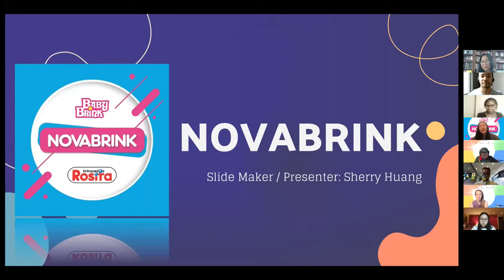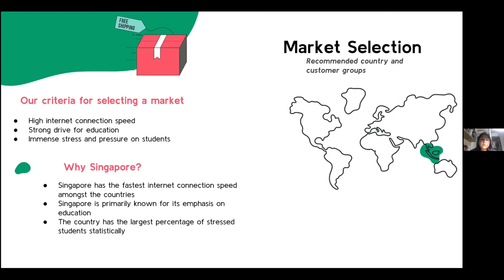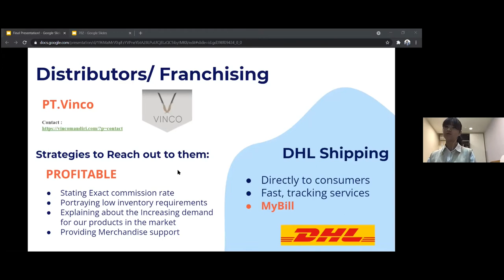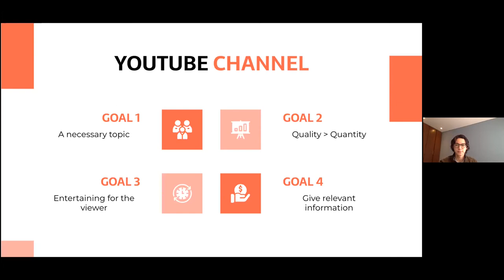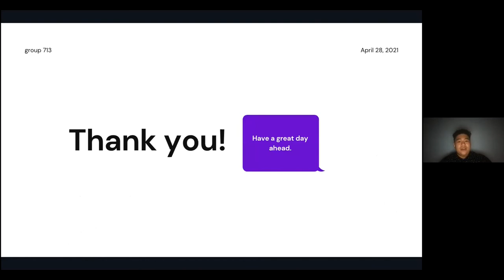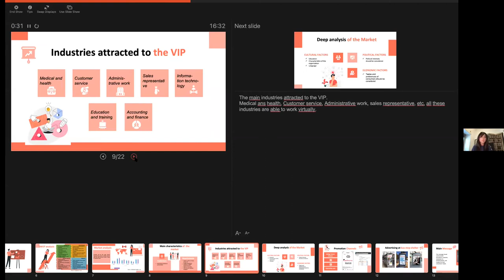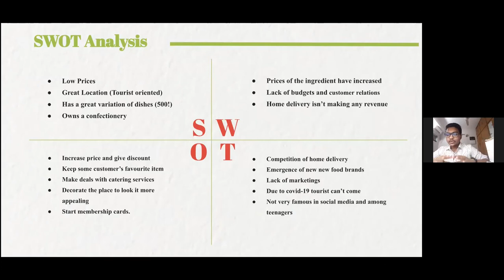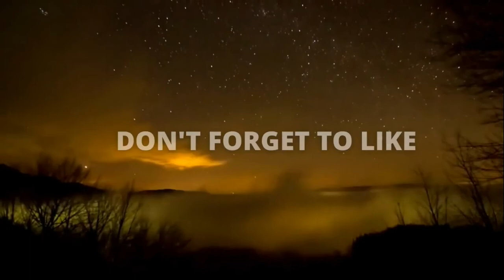2021-1: X-Culture Live Presentations